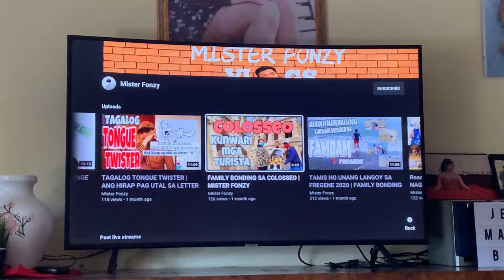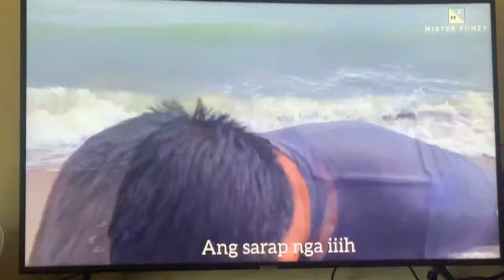BABYSITTER SI KUYA | ANG MABAIT NA KUYA | MISTER FONZY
So ito na naman po tayo mga ka oye oye 😂 Panibagong vlog na naman ang mapapanood nyo ngayon at sa video ba ito makakasama ko naman ang bunso kong kapatid ♥️

Since ako na lang ang walang trabaho samin ako na lang yung pinag alaga kay bunso ng maghapon at masayang masaya naman ako dahil sobrang bait alagaan ni bunso hindi iyakin.

At ilagay ko na din pala dito yung paboritong vlog ni bunso